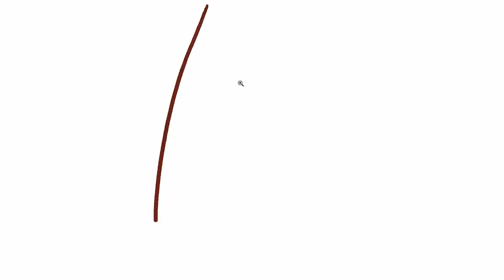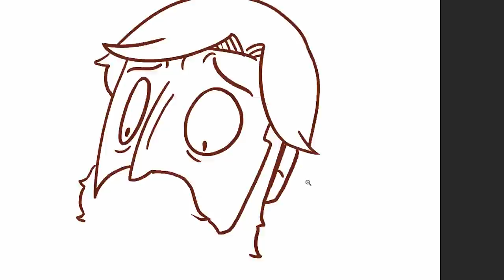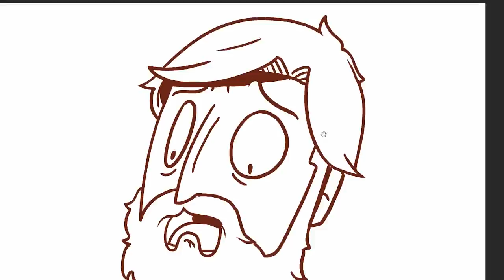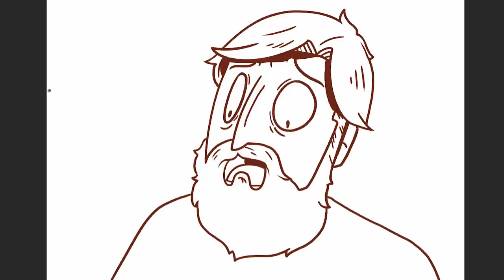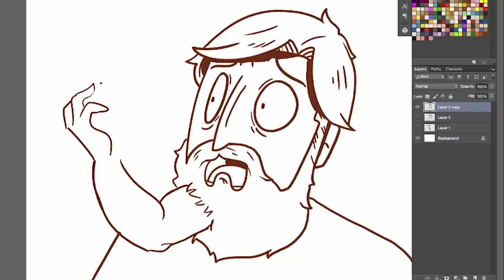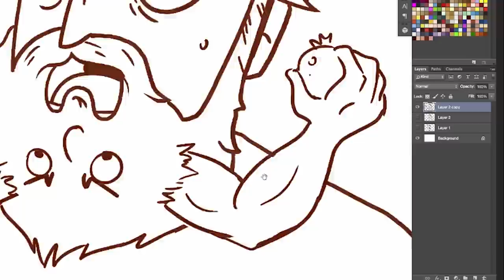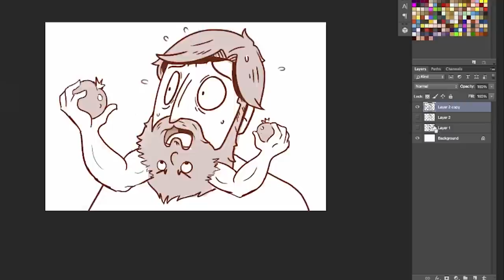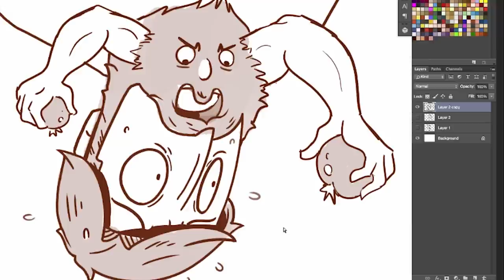What's in Nathan's Beard - MORNING DRAWFEE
On today's Morning Drawfee, Nathan's still on vacation, so Julia sits in to help Caldwell speculate what exactly Nathan is hiding in his beautiful bushy beard. Warning: Things get hairy.